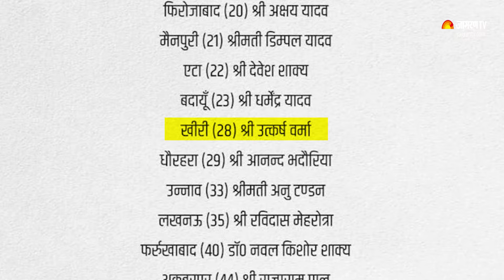Lok Sabha Elections 2024 से पहले टूटेगा I.N.D.I.A Alliance? Akhilesh के सीट शेयरिंग से Congress खफा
Lok Sabha Elections 2024: देश में लोकसभा चुनाव 2024 को अब बस कुछ ही महीने का वक्त बचा है. Lok Sabha Election से पहले ही Samajwadi Party और Congress में जंग छिड़ गई है. जिसके चलते अब NDA को चुनौती देने के मकसद से बनाया गया विपक्षी दलों का गठबंधन I.N.D.I.A चौतरफा घिरता नजर आ रहा है. पहले Bengal फिर Bihar और अब Uttar Pradesh में भी इंडिया गठबंधन मुसीबत में आ गया है. हाल ही में सपा की ओर से कांग्रेस को लोकसभा चुनाव के लिए 11 सीटें देने का ऐलान किया गया था. हालांकि इससे कांग्रेस खुश नजर नहीं आ रही. इस बीच सपा के तरफ से 16 उम्मीदवारों की पहली लिस्ट जारी कर दी गई है. अब इस मामले पर UP के कांग्रेस प्रभारी अविनाश पांडे ने मीडिया से बातचीत करते हुए सपा पर एकतरफा फैसला करने का बड़ा आरोप लगाया है.